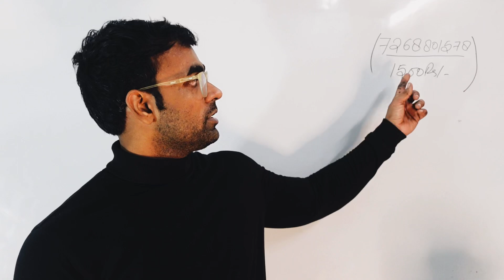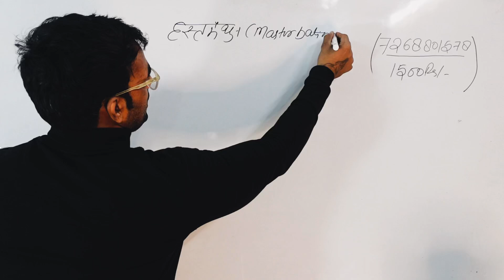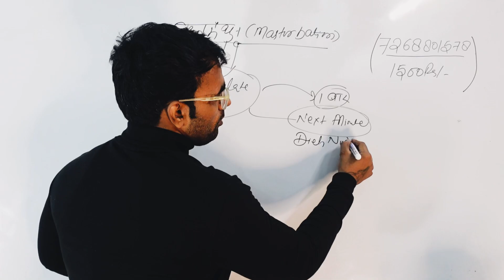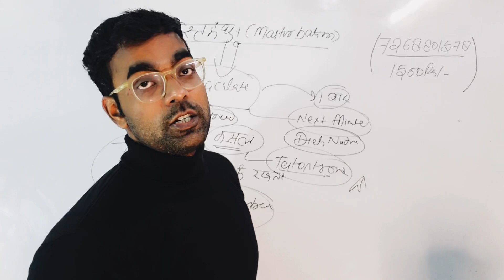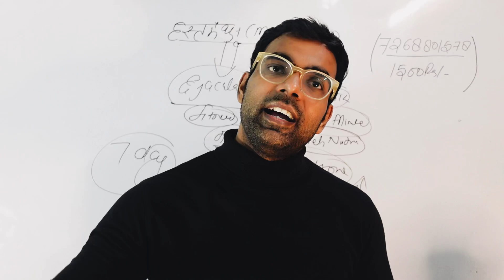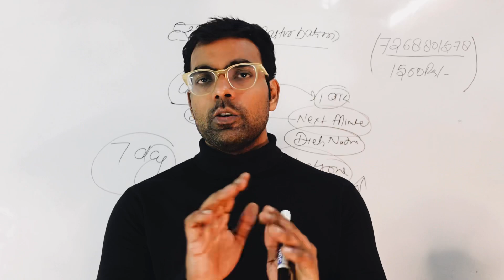21 बार हस्थमैथुन तो नॉर्मल है | Side Effects Of Daily Masturbation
Ram Ram 🚩
▶️Patanjali Gainer
▶️ Whatsapp For Order Protein - 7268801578